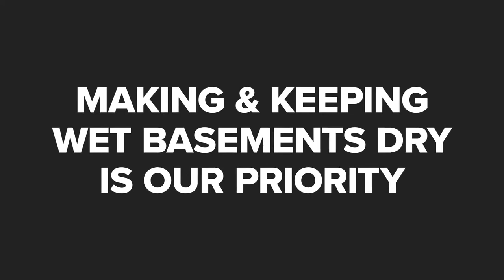Paramount Waterproofing Flemington New Jersey 08822